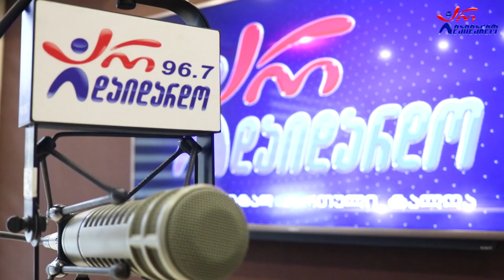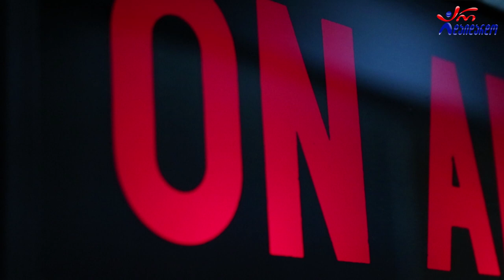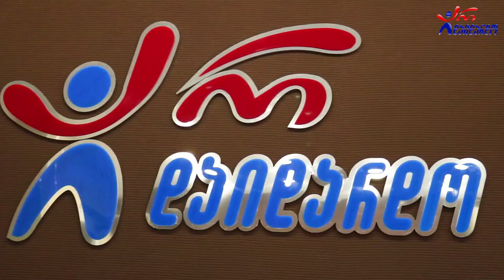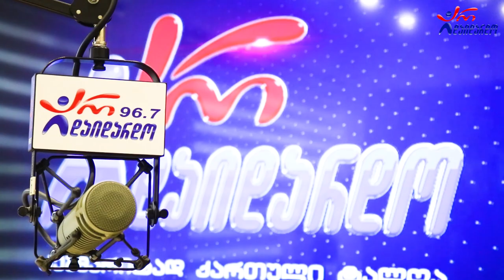ფატო ბროლაშვილი. გადაცემა "რადიო დუეტი". 11.03.2022. ვიდეო კოლაჟი / Fati Brolashvili. "Radio Dueti"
2022 წ.  11 მარტი
☛ პარასკევი - 17:00. გადაცემა "რადიო დუეტი თაკოსთან ერთად". სტუმრად ფატი ბროლაშვილი. ვიდეო კოლაჟი